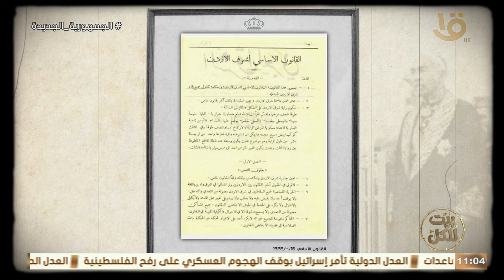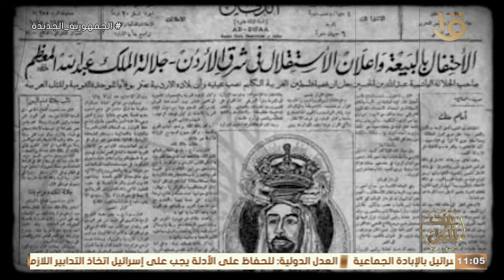مقدمة خاصة ومميزة من مذيعي بيت للكل.. عن عيد الاستقلال الأردني الـ 78